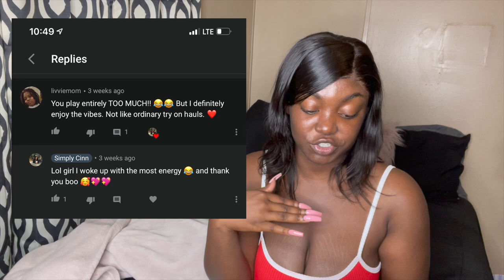8 Things You Should Know Before Starting Onlyfans! | For Beginners! | Simply Cinn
⬇️Check for More Info⬇️
8 Things You Should Know Before Starting Onlyfans! | Simply Cinn